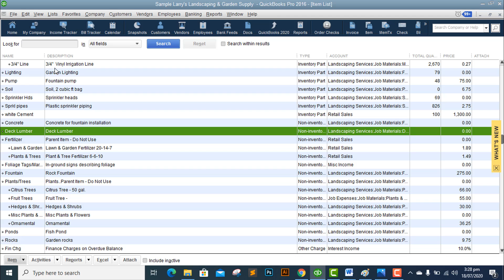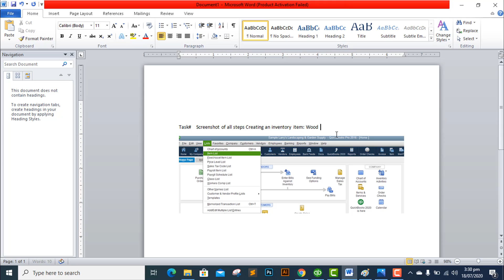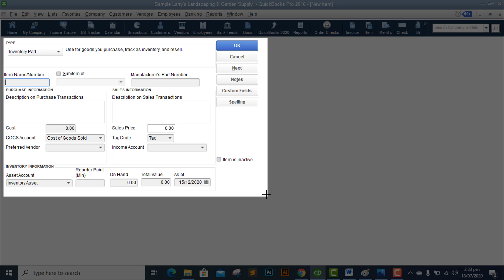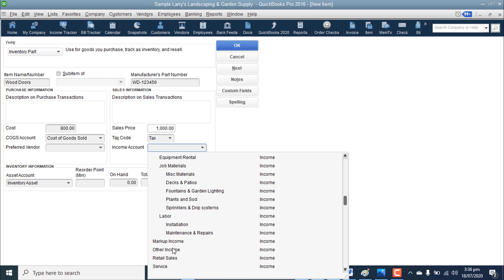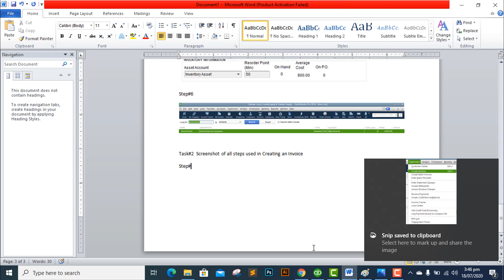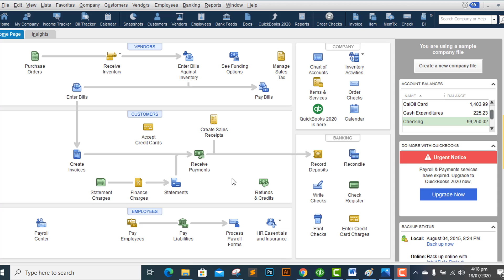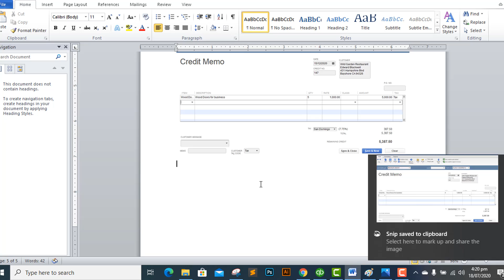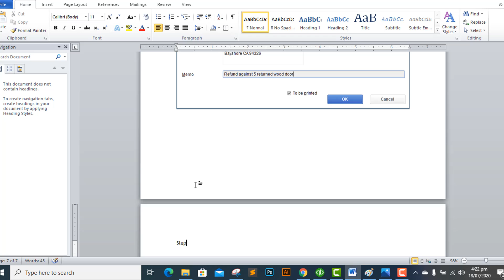Quickbooks Exercise 3 Batch 7-Complete Solution-Digiskills -QKB101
this tutorial has been made up to represent complete solution of Quickbooks Exercise 3 Batch 7 bearing subject code QKB101. This digiskills "Quickbooks" is very important course that is offered by Digiskills.pk to pakistani students from all over the world which is completely free of cost.

Quickbooks Exercise 3 Batch 7 will make students and others expert enough to create
Inventory Part
Invoice creation
and refund/credit

Quickbooks Exercise 3 Batch 7 ask you to use refund option as money instead of two other available options. Refund money to customers can be happened in two ways: Through Check (Banking system) or Hard Cash

There are two approached to create a refund to a customer
1. Using Create Invoice Icon
2.Refunds and Credit Icon

This video has rely on first approach to perform the third task of Quickbooks Exercise 3 Batch 7 in order to make it more easy and facilitate the students to attempt their solutions without any difficulty and issue.

digiskills Quickbooks Exercise 3 Batch 7 Solution, digiskills Freelancing Exercise 3 Batch 7 Solution,digiskills WordPress Exercise 3 Batch 7 Solution,digiskills SEO Exercise 3 Batch 7 Solution, quickbooks accounting software, creating invoice, Inventory item,